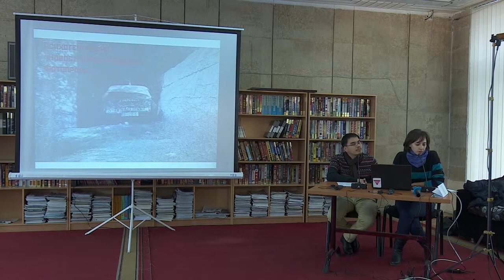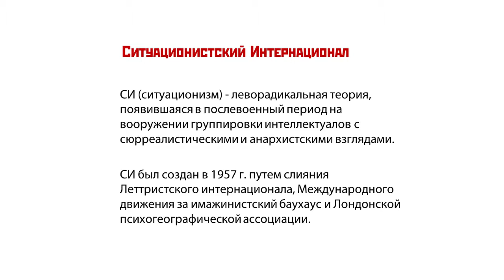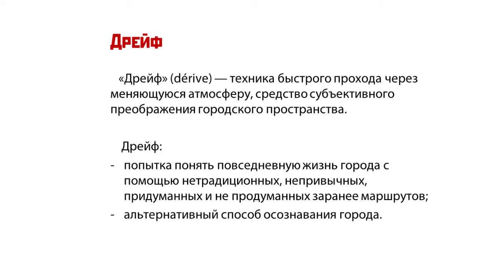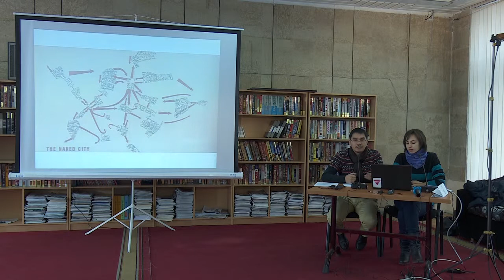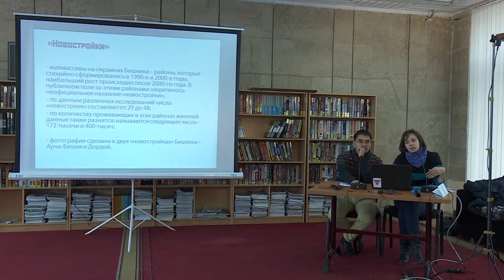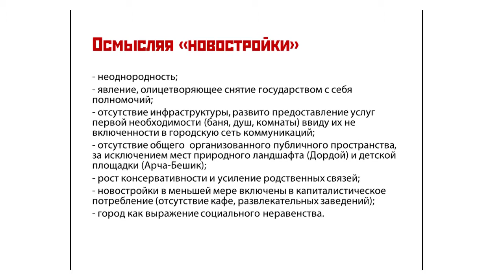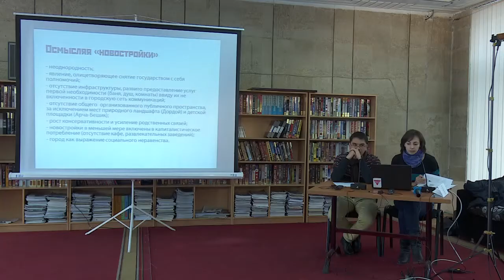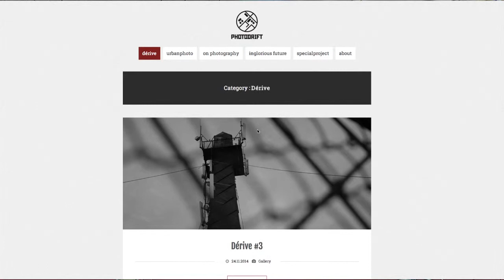Город как общее. Алмаз Исаков, Диана Ухина. Психогеография: «Новостройки» Бишкека.